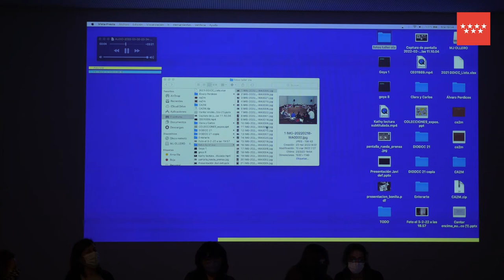¿PERO...ESTO ES ARTE? LA ESCUELA DESBORDADA.COLECTIVO ENTERARTE. MUSEO CA2M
XIII Curso de introducción al arte actual.  Un colectivo de profesoras y profesores, Enterarte, que trabajan en diferentes ámbitos educativos nos transmitirán cómo llevan el arte a sus territorios educativos. Tienen como referencia pensar desde el arte, la enseñanza a partir de la práctica artística contemporánea y la relación entre escuela y museo. El arte que desborda y nos hace reflexionar y actuar.